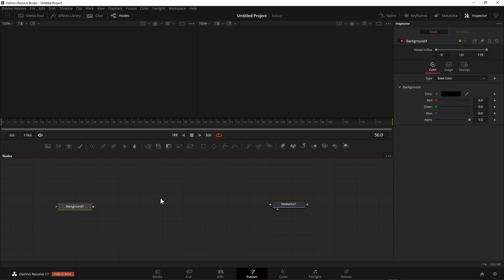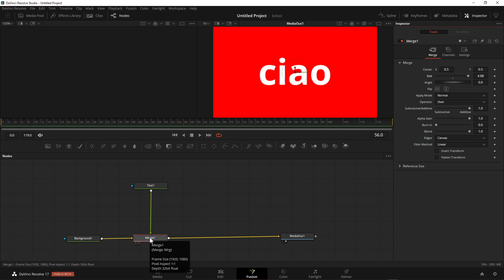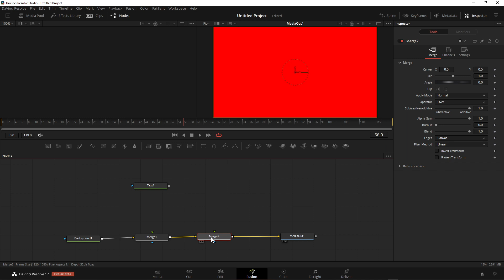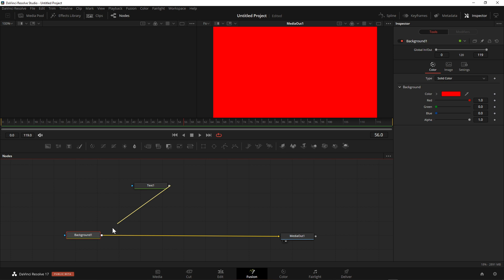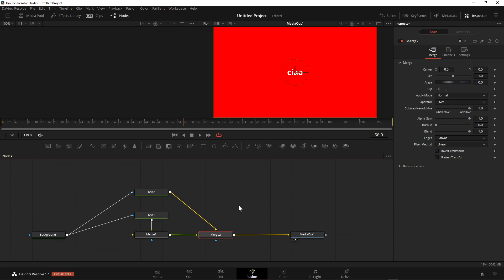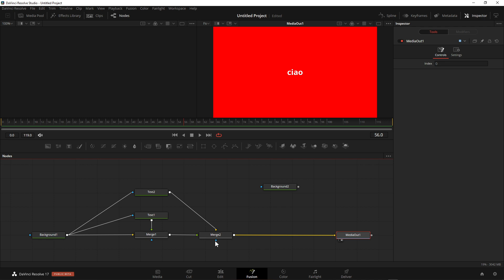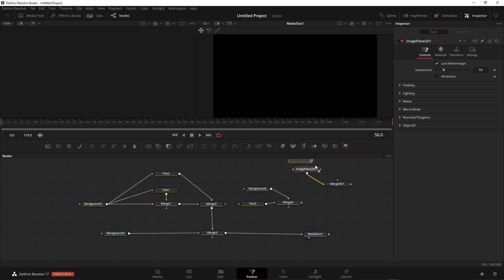Fusion - come collegare i nodi